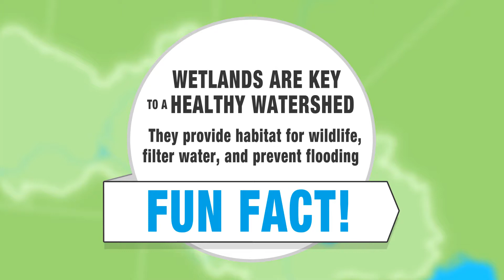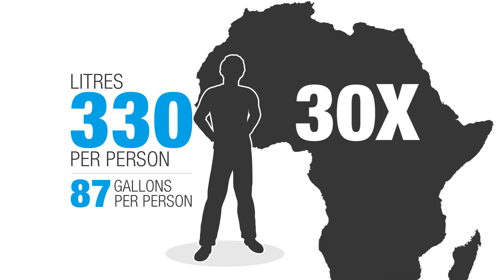Where is Your Watershed (Lake Winnipeg - Manitoba)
Do you have your facts straight about your local watershed? Many Manitobans live in an area that is beautiful, diverse and an environment we should all know about.